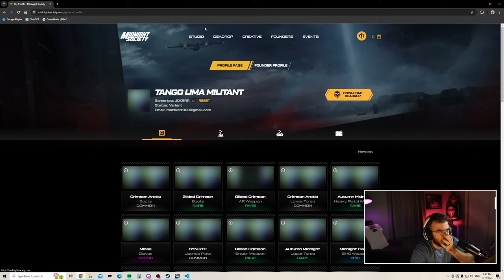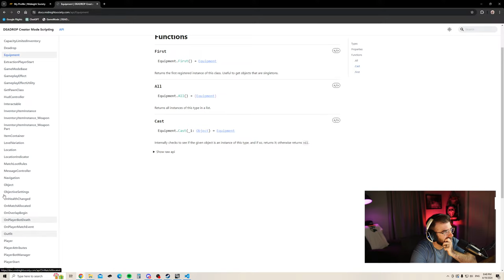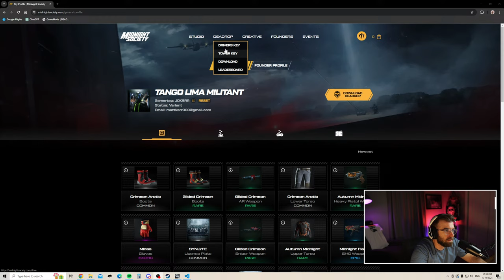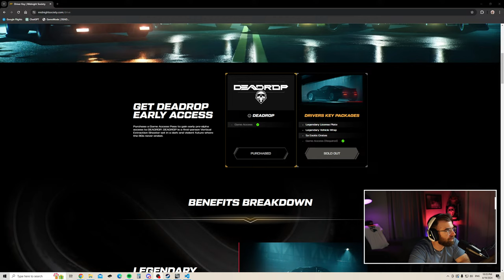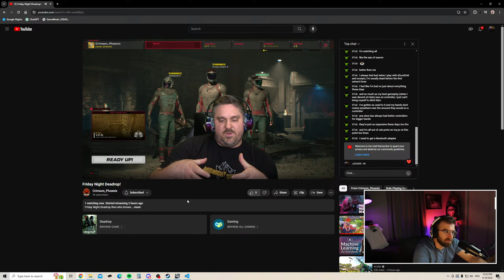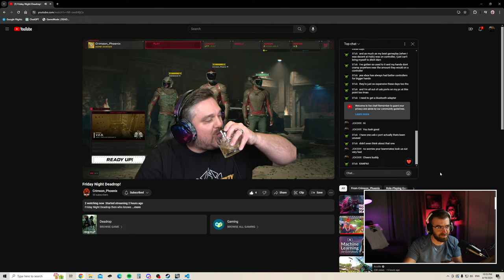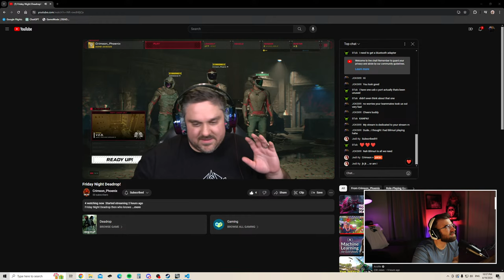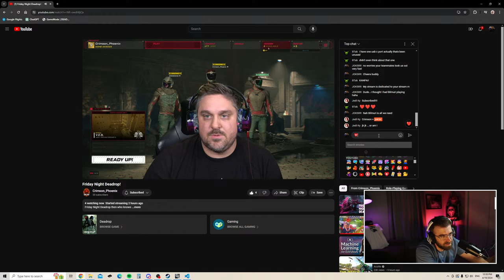LIVE | DEADROPPIN' with LoLo | Dr. Disrespect | Midnight Society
Lighting
Govee Smart LED Light Bars
Govee RGBIC LED Strip Lights
Feit Electric Smart Bulbs

PC Parts
Ducky One 2 RGB TKL Pure White RGB LED Double Shot PBT Mechanical Keyboard
Elgato Stream Deck MK.2 White
Elgato Cam Link 4K
Shure MV7X XLR Podcast Microphone
Behringer U-Phoria UM2 USB Audio Interface
EVGA GeForce RTX 3080
CoolerMaster MasterLiquid ML240L
ASUS 27" 1440P 165Hz 1ms Curved Gaming Monitor with FreeSync

Life Stuff
My favorite cologne
My favorite beard oil
My favorite beard wash
The best men's grooming kit